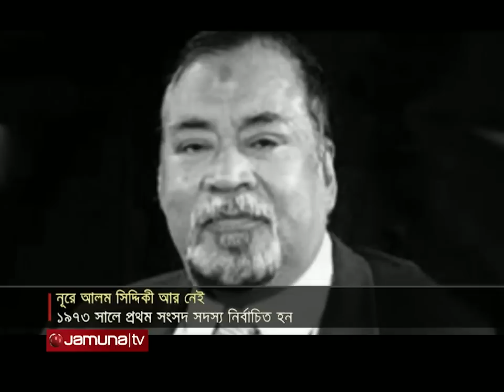স্বাধীনতার অন্যতম সংগঠক নূরে আলম সিদ্দিকী আর নেই | Nur-e-Alam Siddiqui | Death | Jamuna TV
সত্তরের দশকের তুখোড় ছাত্রনেতা নূরে আলম সিদ্দিকী ১৯৭০-১৯৭২ মেয়াদে ছাত্রলীগের সভাপতির দায়িত্ব পালন করেন। ৬ দফা আন্দোলন, ভাষা আন্দোলন'সহ তৎকালীন সকল রাজনৈতিক কর্মকাণ্ডে সক্রিয় ভূমিকা রাখেন নূরে আলম সিদ্দিকী। ১৯৭৩ সালে আওয়ামী লীগের প্রার্থী হিসেবে যশোর-২ আসন থেকে সংসদ সদস্য নির্বাচিত হন তিনি। ১৯৯৬ ও ২০০১ সালেও আওয়ামী লীগের প্রার্থী হিসেবে ঝিনাইদহ-২ আসন থেকে নির্বাচন করেন। নূরে আলম সিদ্দিকী ঢাকা বিশ্ববিদ্যালয়ের ভিপিও ছিলেন। মুক্তিযুদ্ধের এই বীর সেনা স্বাধীন বাংলা কেন্দ্রীয় ছাত্র সংগ্রাম পরিষদের নেতা। তার বড় ছেলে তাহজীব আলম সিদ্দিকী ঝিনাইদহ-২ আসনের সংসদ সদস্য